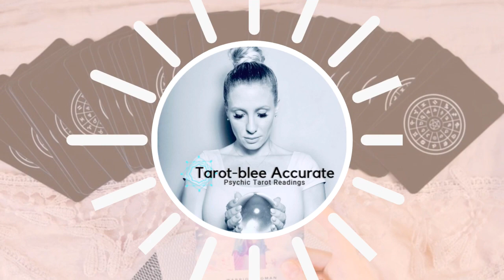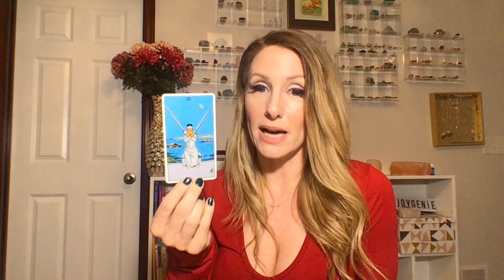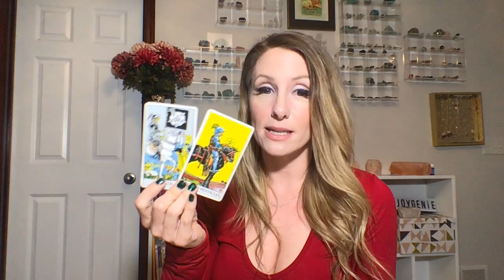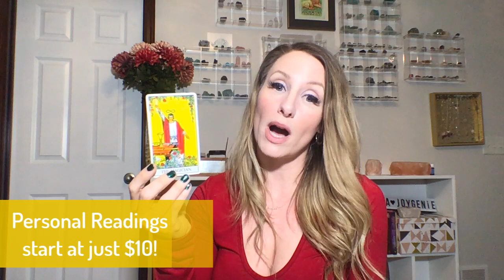April 2020 Virgo Rising Money and Career Tarot Reading Horoscope!